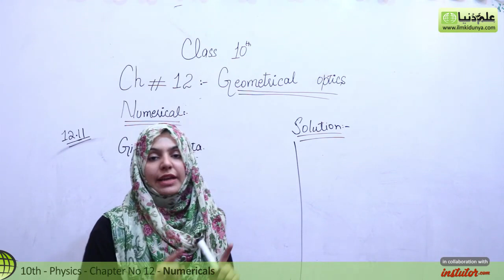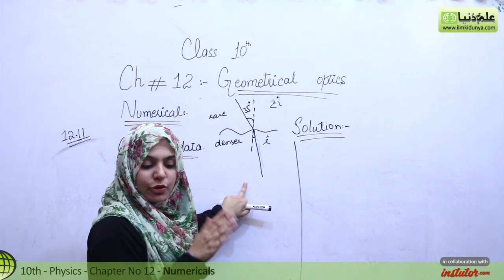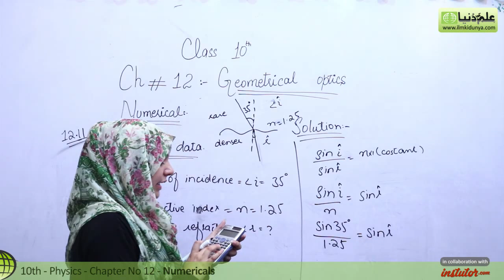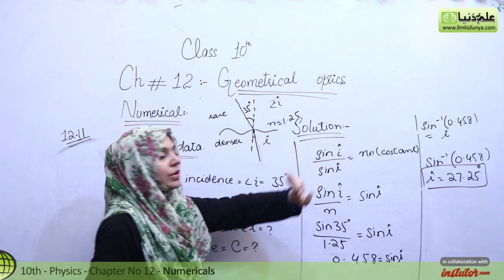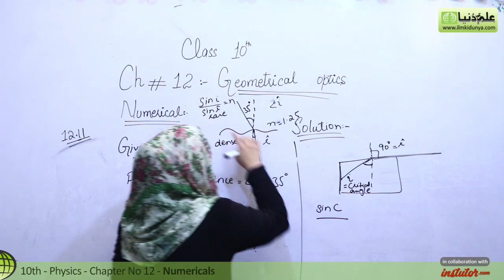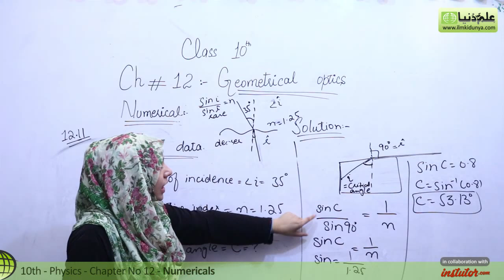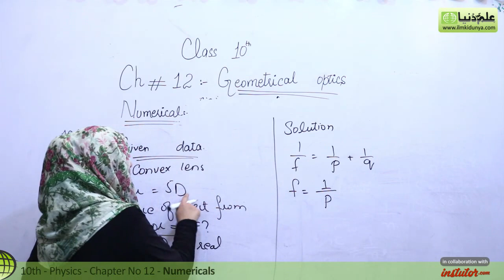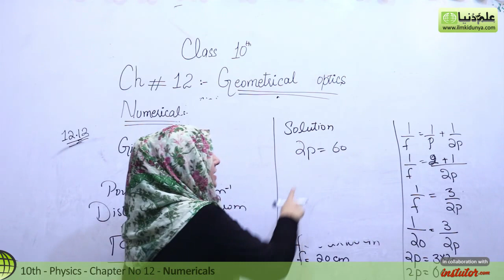10th Class Physics Chapter 12 - Exercise Numerical no 12.11 and 12.12 - Class 10 Physics Chapter 3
In this online lecture, Ms Vaneeza Abbas explains 10th class Physics Chapter 12 Geometrical Optics. The topic being discussed is Topic Numerical no 12.11 & 12.12.

10th Class Physics Chapter 12
 - Exercise Numerical no 12.11 and 12.12